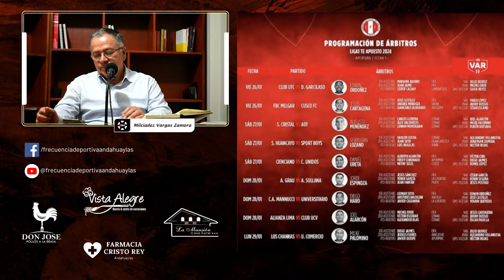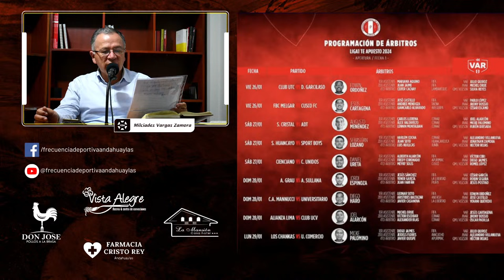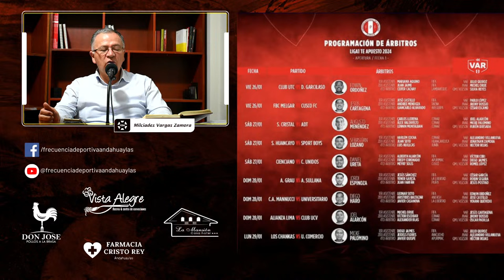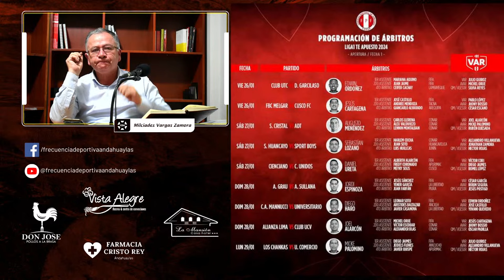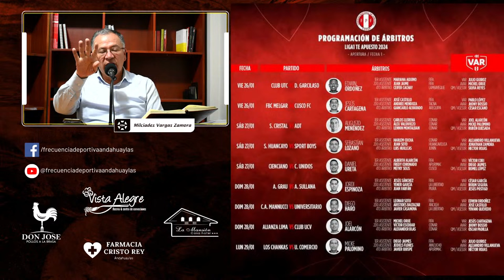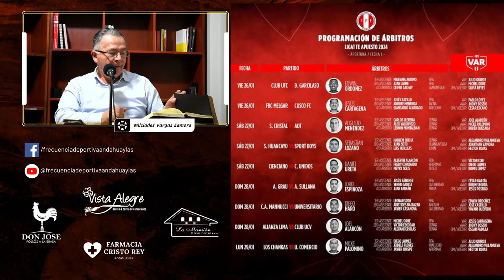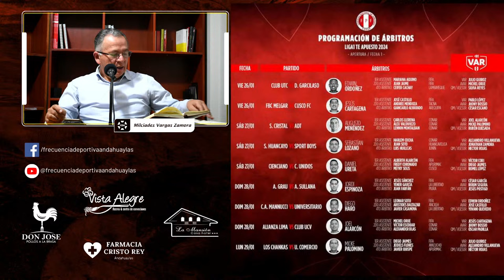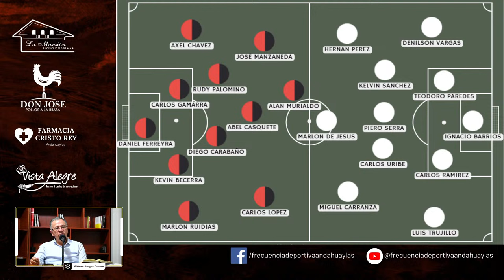ARBITRO CONFIRMADO | CHANKAS CYC VS UNION COMERCIO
LOS CHANKAS DEBUTAN EN LA LIGA 1
CHANKAS CYC VS UNION COMERCIO
APERTURA | FECHA 1
FRECUENCIA DEPORTIVA
EDICIÓN NOCHE
EN VIVO
LIGA 1